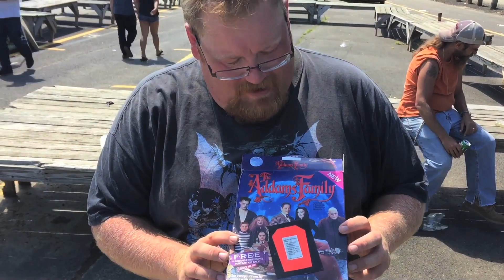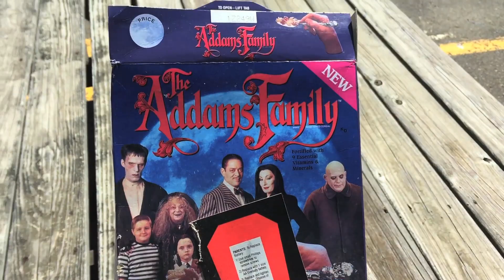Hes eating EXPIRED Adams family cereal from 1991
-CONTACT NAZAR ON SOCIAL MEDIA-

-Check out Mel's youtube channel-

-End screen Music by Erek Ladd-